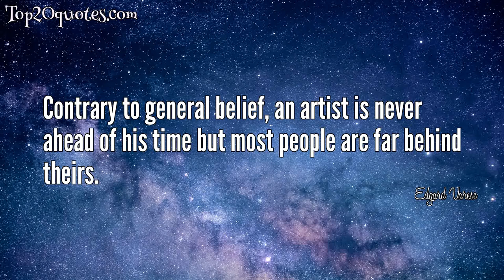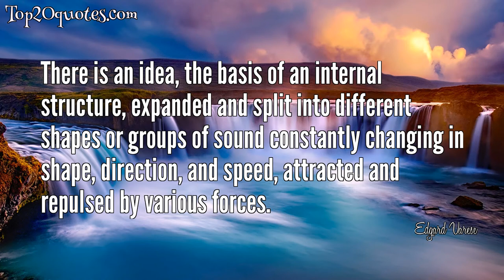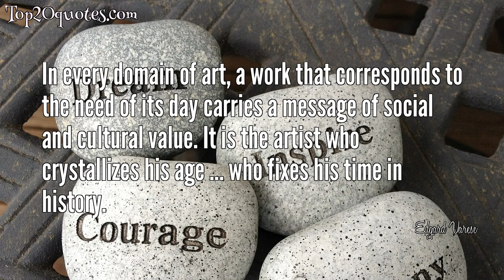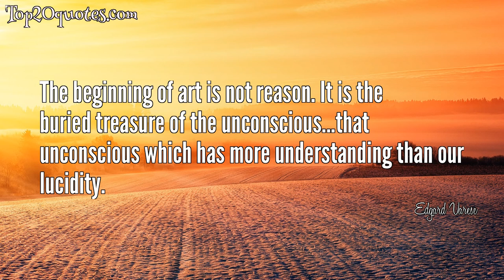💦 Top 20 Quotes of Edgard Varese - Composer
Top 20 Quotes of Edgard Varese:
 ✩ Contrary to general belief, an artist is never ahead of his time but most people are far behind theirs.
 ✩ A man is culpable in the eyes of society when he escapes from the jurisdiction of its mediocrity.
 ✩ I rather like a certain clumsiness in a work of art.
 ✩ I don't want to write any more for the old Man-power instruments and am handicapped by the lack of adequate electrical instruments for which I now conceive my music.
 ✩ I do not write experimental music. My experimenting is done before I make the music. Afterwards it is the listener who must experiment.
 ✩ The present day composer refuses to die.
 ✩ A work of art must make the rules: rules do not make a work of art...I tell people I am not a musician; I work with rhythms, frequencies and intensities...tunes are merely the gossips of music.
 ✩ Of all the arts, music is the one communal art. It requires for its existence extensive cooperation and organization...Singing together the greatest choral music of all time is the surest way of developing in a community that sense of quality and reverence for beauty, which is the basis of a musical culture...Entertainment has its place in life just as candies and cocktails have, but health is not built on such a diet alone, nor culture exclusively on amusement.
 ✩ Our musical alphabet is poor and illogical. Music, which should pulsate with life, needs new means of expression, and science alone can infuse it with youthful vigor. Why, Italian Futurists, have you slavishly reproduced only what is commonplace and boring in the bustle of our daily lives. I dream of instruments obedient to my thought and which with their contribution of a whole new world of unsuspected sounds, will lend themselves to the exigencies of my inner rhythm.
 ✩ Music, which should pulsate with life, needs new means of expression, and science alone can infuse it with youthful vigor.
 ✩ There is an idea, the basis of an internal structure, expanded and split into different shapes or groups of sound constantly changing in shape, direction, and speed, attracted and repulsed by various forces.
 ✩ Music is organized sound.
 ✩ I dream of instruments obedient to my thought and which with their contribution of a whole new world of unsuspected sounds, will lend themselves to the exigencies of my inner rhythm.
✩ Music is the most abstract of the arts and also the most physical. music is under two signs, the stars and the wine
 ✩ In every domain of art, a work that corresponds to the need of its day carries a message of social and cultural value. It is the artist who crystallizes his age ... who fixes his time in history.
 ✩ Men set themselves a goal, and having attained it, are satisfied and grow paunches. In their complacency they forget that their only future is now death.
 ✩ No matter how consummate a work of art may seem, it is only an approximation of the original conception. It is the artist's consciousness of this discrepancy between his conception and the realization that assures his progress.
 ✩ I was not influenced by composers as much as by natural objects and physical phenomena.
 ✩ The beginning of art is not reason. It is the buried treasure of the unconscious...that unconscious which has more understanding than our lucidity.
 ✩ Everyone is born with genius, but most people only keep it a few minutes.
🖎 Author: Edgard Varese
♛ Career: Composer
📅 Life: December 22, 1883 - November 6, 1965